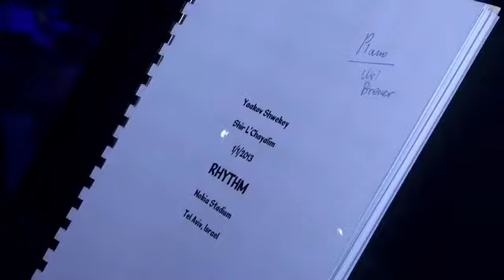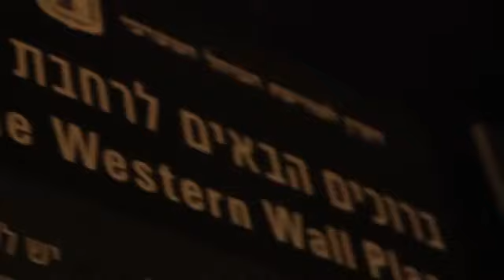Yaakov Shwekey - Live in Nokia 2013